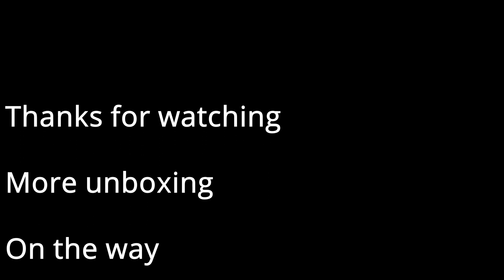unboxing Ventriloquist figure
A new ventriloquist figure